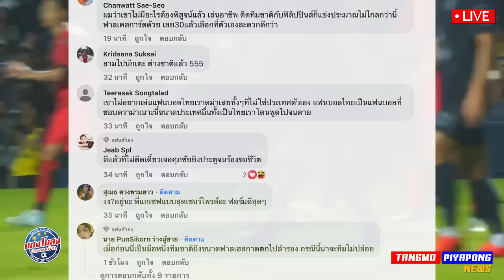ไทย ซ้อมยิง ประตู ดุ !! สปีด100% ความจริง เอเธอร์ริดจ์ หลุด? หากติด !! ช้างศึก เหนื่อย !!